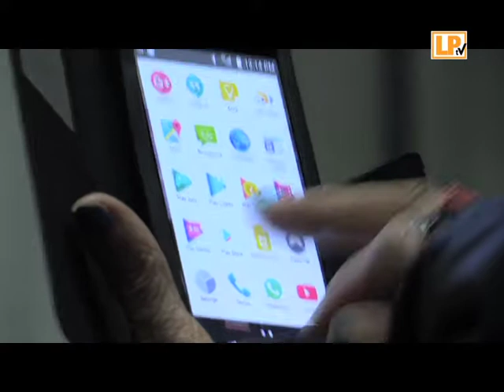SETMANA DE LA GENT GRAN 2017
Dins dels actes de la Setmana de la Gent Gran 2017, que es va celebrar entre el 2 i el 8 d'octubre, es va fer un taller de musicoteràpia.
Altres activitats van ser una marxa saludable de la gent gran, lectura del manifest de la gent gran, també un taller de motricitat i memòria, un taller de mòbil, etc.